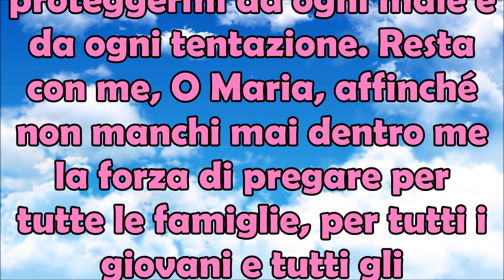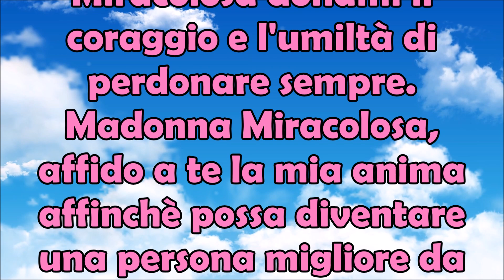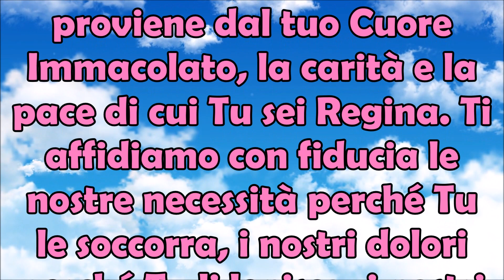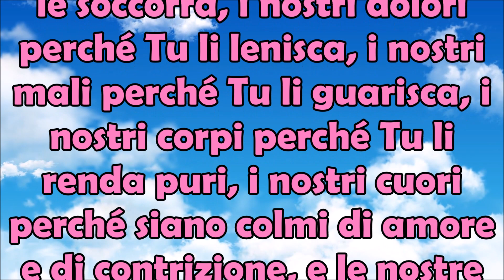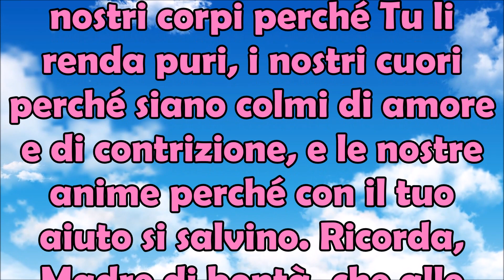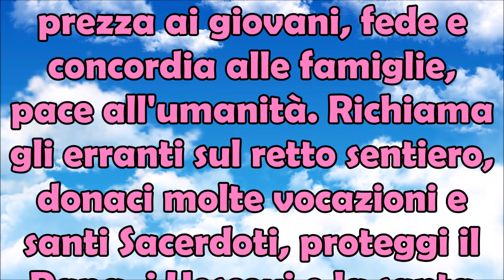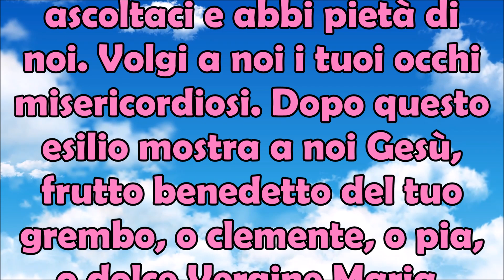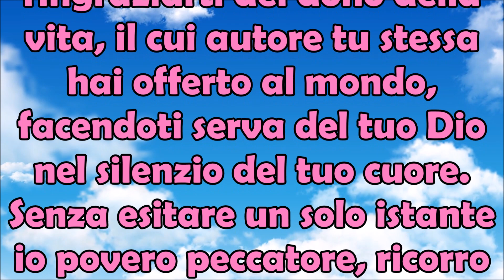Io Sono Tua Madre | Chiedi e Ti Donerò Quello che Desideri | Preghiera alla Madonna di Fatima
Ecco ben 3 preghiere 📖 molto semplice e rapide da recitare più volte durante il giorno in cui possiamo affidarci alla Madonna, alla Madre Santissima di Dio e chiedere una grazia. La prima preghiera è Affidamento alla Madonna, la seconda è una preghiera alla Madonna di Fatima e l'ultima la preghiera 🙏🏻 per chiedere la grazia alla Madonna, la grazia che desideriamo. Non abbiate paura di chiedere perchè Lei è il tramite per arrivare a nostro Signore Gesù Cristo, figlio di Dio. Io Sono Tua Madre, Chiedi e Ti Donerò Quello che Desideri, Preghiera alla Madonna di Fatima 💕.

Preghiera di Affidamento Alla Madonna

Madre mia, vergine santa affido a te il mio cuore affinché possa splendere di pace e di amore. Affido a te le mie paure e le mie sofferenze Affido a te tutte le gioie, i sogni e le speranze. Resta con me, O Maria, affinché tu possa proteggermi da ogni male e da ogni tentazione. Resta con me, O Maria, affinché non manchi mai dentro me la forza di pregare per tutte le famiglie, per tutti i giovani e tutti gli ammalati. Madonna Miracolosa donami il coraggio e l'umiltà di perdonare sempre. Madonna Miracolosa, affido a te la mia anima affinchè possa diventare una persona migliore da quella che sono. Amen.

Preghiera alla Madonna di Fatima

Maria, Madre di Gesù e della Chiesa, noi abbiamo bisogno di Te. Desideriamo la luce che si irradia dalla tua bontà, il conforto che ci proviene dal tuo Cuore Immacolato, la carità e la pace di cui Tu sei Regina. Ti affidiamo con fiducia le nostre necessità perché Tu le soccorra, i nostri dolori perché Tu li lenisca, i nostri mali perché Tu li guarisca, i nostri corpi perché Tu li renda puri, i nostri cuori perché siano colmi di amore e di contrizione, e le nostre anime perché con il tuo aiuto si salvino. Ricorda, Madre di bontà, che alle tue preghiere Gesù nulla rifiuta. Concedi sollievo alle anime dei defunti, guarigione agli ammalati, prezza ai giovani, fede e concordia alle famiglie, pace all'umanità. Richiama gli erranti sul retto sentiero, donaci molte vocazioni e santi Sacerdoti, proteggi il Papa, i Vescovi e la santa Chiesa di Dio. Maria, ascoltaci e abbi pietà di noi. Volgi a noi i tuoi occhi misericordiosi. Dopo questo esilio mostra a noi Gesù, frutto benedetto del tuo grembo, o clemente, o pia, o dolce Vergine Maria. Amen.

Preghiera per Chiedere una Grazia alla Madonna

O Maria,Madre di Dio, Madonna Miracolosa, mi rivolgo a te, che per il volere del Padre, per il si del Figlio, in virtù dello Spirito Santo, custodisci il Verbo nel tuo grembo materno. Mi rivolgo a te perchè a te fui affidato dal tuo figlio sulla croce. Mi rivolgo a te che sei madre della Chiesa per ringraziarti del dono della vita, il cui autore tu stessa hai offerto al mondo, facendoti serva del tuo Dio nel silenzio del tuo cuore. Senza esitare un solo istante io povero peccatore, ricorro alla tua intercessione affinchè il Signore mi conceda la conversione del cuore e, in particolare, la grazia di
.(dire la grazia che si vuole ottenere) Per Gesù Cristo nostro Signore, che è Dio e vive e regna con Dio Padre nell'unità dello Spirito Santo, per tutti i secoli dei secoli. Amen.